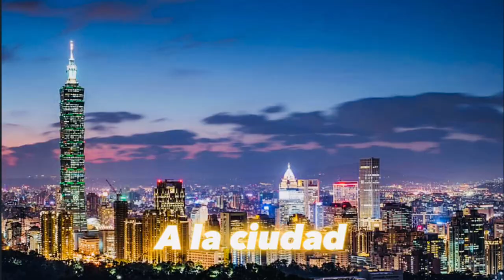Paulo Fonseca - Vlog Ciudad México